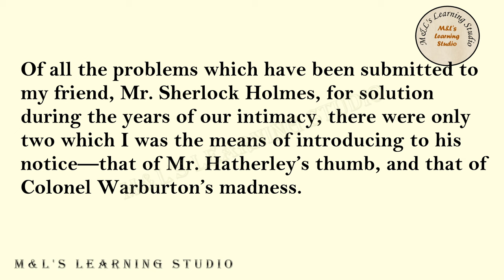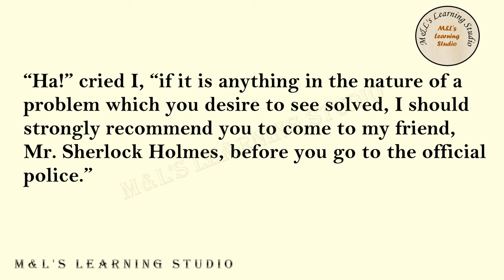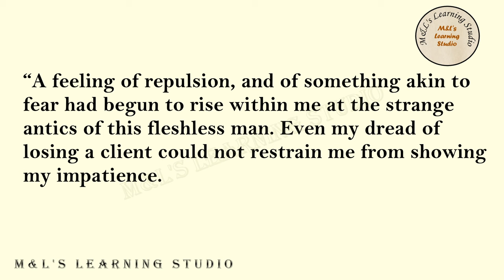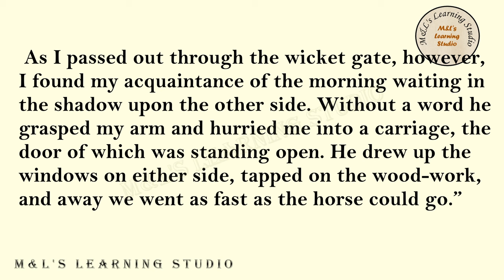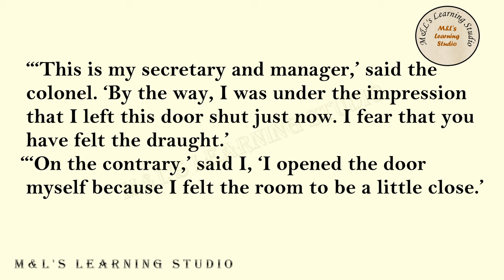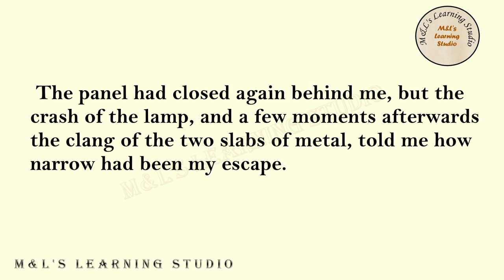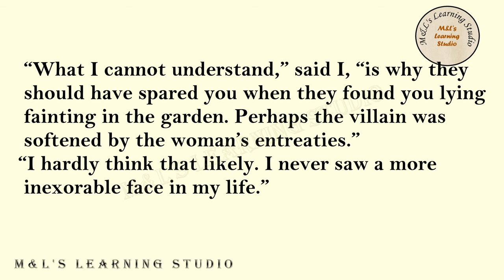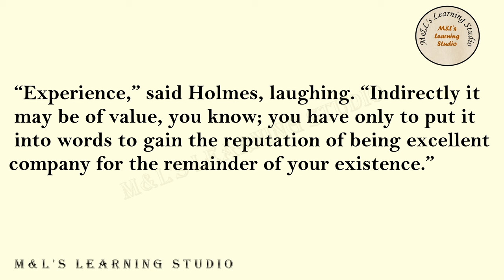English Listening and Pronunciation Practice Level 3 (Lesson 95) The Advent. of the Engineer’s Thumb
Graded Reader , English Short Story , Learn English Through Stories , English Short Stories , English story , Story in English

STEP-BY-STEP GUIDE
1. Learning English through stories, audio, and text can be an effective and enjoyable way to improve your language skills. Here's a step-by-step guide on how to make the most of these resources:

2. Choose appropriate materials: Look for English stories that match your current language level. Start with simpler stories and gradually move on to more challenging ones as you progress.

3. Listen to the audio: Start by listening to the story without reading the text. Focus on understanding the general meaning and the flow of the narrative. Listen to the audio multiple times if needed to familiarize yourself with the pronunciation, intonation, and rhythm of English.

4. Read the text: Once you have listened to the audio, read the text of the story. Pay attention to new vocabulary, sentence structures, and grammar patterns. Take note of any words or phrases you don't understand.

5. Listen and read together: Play the audio again while following along with the text. This helps reinforce the connection between the spoken and written forms of English. Pay close attention to how the words are pronounced and how they correspond to the written text.

6. Repeat with new stories: Once you feel comfortable with a story, move on to the next one. Gradually increase the difficulty level of the stories you choose to challenge yourself and expand your vocabulary and comprehension skills.